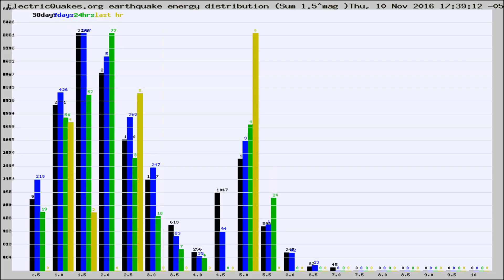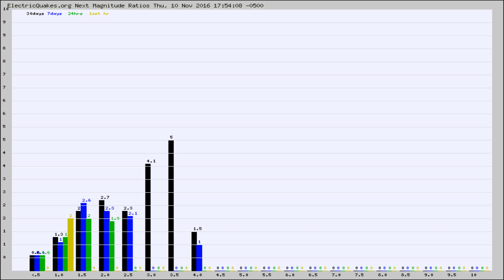Todays_Hourly_World_Earthquake_Statistics_from_ElectricQuakes.org_11-10-16+18:02:01